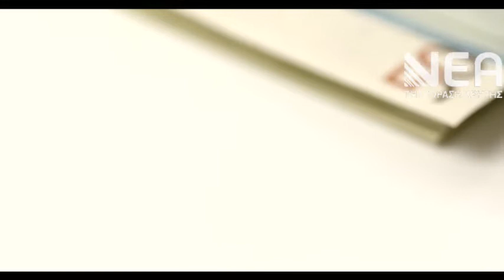ΑΛΙΕΥΤΙΚΌ ΚΑΤΑΦΥΓΙΟ ΣΚΑΛΈΤΑ-